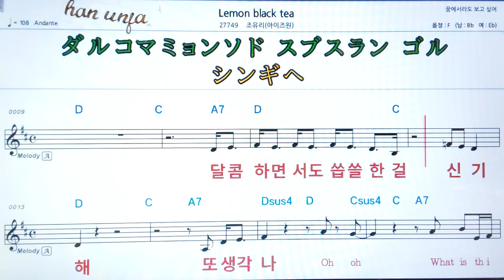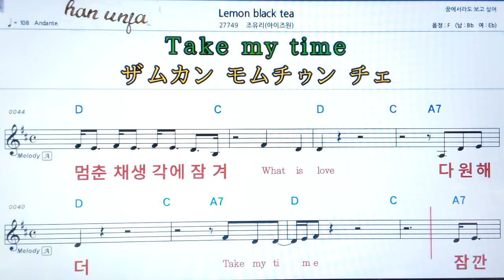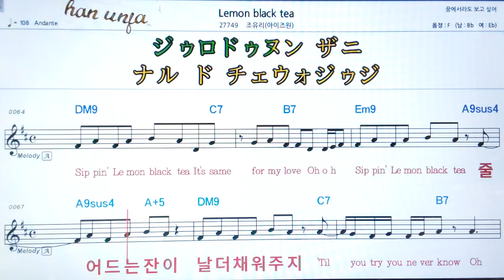💖Lemon black tea/조유리(아아즈원) 👍MR,가라오케 악보 코드 가사 ,Karaoke반주